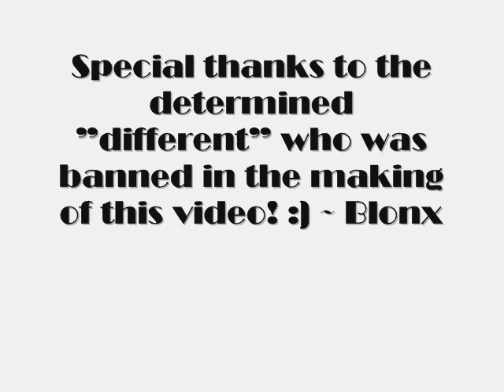HabboHotel Australia's Adventures! [Punk'd! Cybering noobs]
Lol i bring back a noob chick from some habbo club, thinking she's gonna get paid and laid... little does she know she's about to get Punk'd and owned, HAHAH *acts like ashton kuthcer and over reeacts at everything, *flies into camera* USyjkfhkJYEYAH!!1